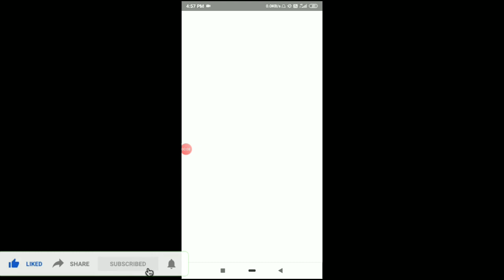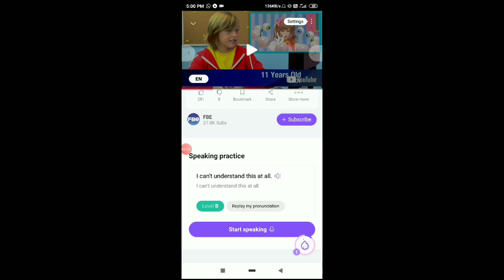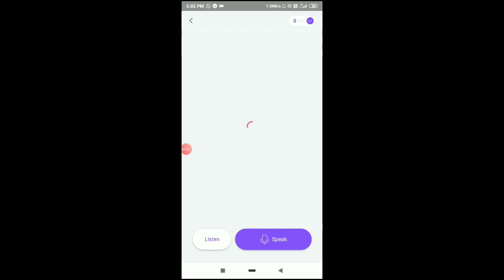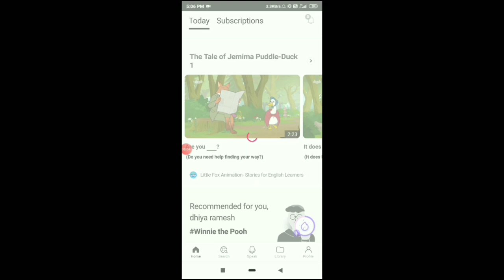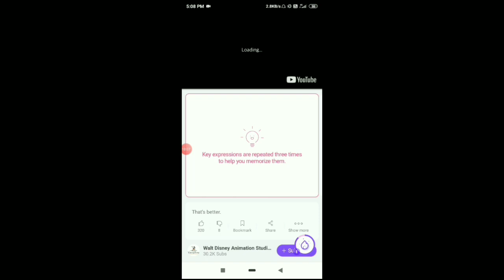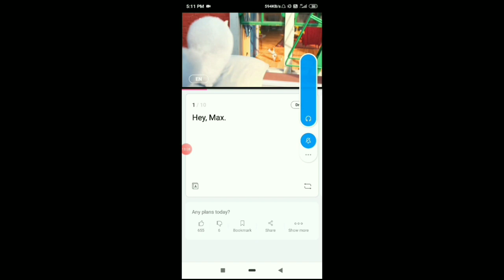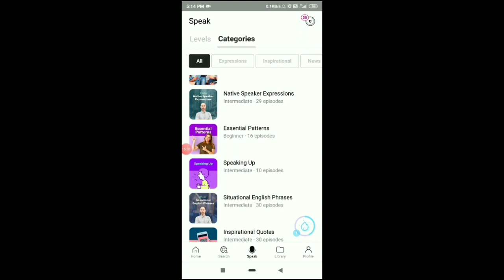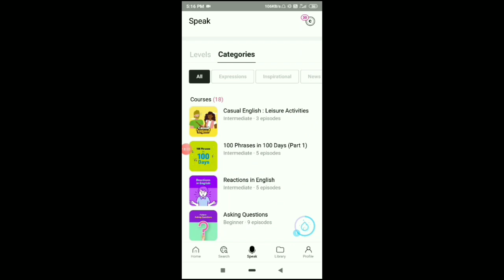Best English Learning App | Speak like a Native speaker | learn 100% free at home |தமிழில் | 2020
This video is about the best app for learning english speaking at home. This app is 100% free. You can access it at any time at home and also at workplace. This app is user-friendly. And this app helps you to boost up your skills by teaching you how to speak English fluently like a native speaker. Make this quarantine days to improve your English speaking skill. This app helps you to explore and learn through videos amd allows you to practice well by repeating the expressions. This app smartens you for 100% sure. Learn how to speak English fluently through this app.